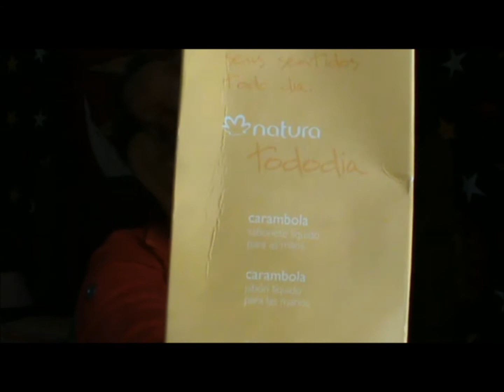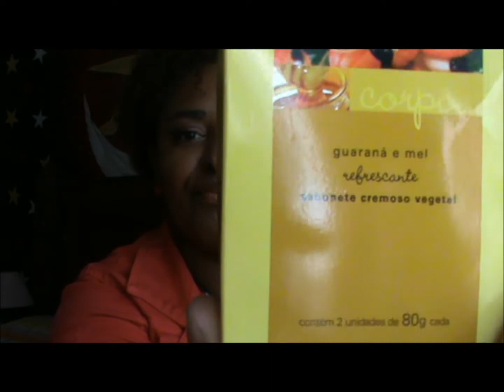41 ► HAUL: Compras en Brasil ► 1ª Parte ♦ Corporales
Este vídeo es otro más de la serie "antes tarde que nunca", espero que me comprendáis.
os prometo que pronto subiré vídeos nuevos.. es que no me apetecía subir sin un orden .. y algunos vídeos se complementan.

Agradezco vuestra comprensión.